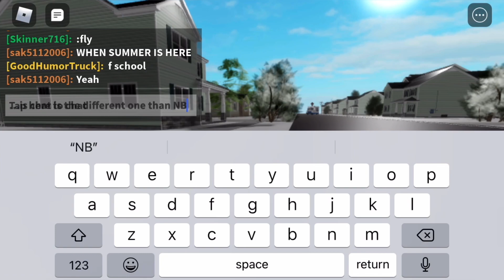2 Ice Cream Trucks and Map update: winter edition